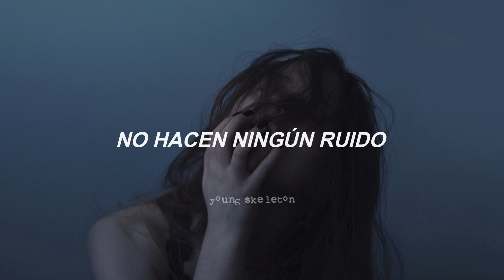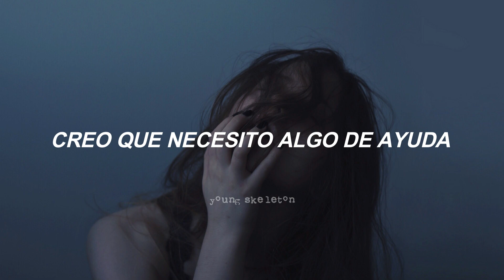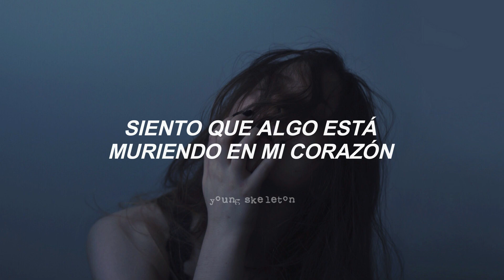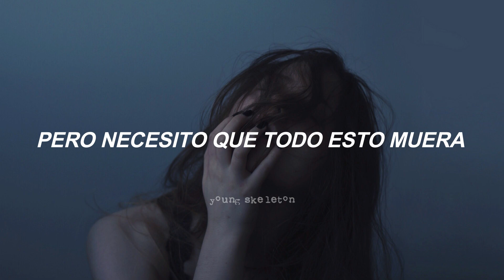TWWO - In This Rough (subtitulada al español)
TWWO - In This Rough
Pull The Knife Out [EP] (2020)

All rights deserved to TWWO, this is just a translation to spanish.

Letra:

I'm in pain from being numb
It's like my life has just begun
Open up to be shut down
Start again and back around
This empty space
Is more than I can take

I'm afraid that I've been played
The words get lost along the way to my mouth
From my brain
The tears roll down
But they do not make a sound

And I feel like something is dying in my heart
And I'm not quite whole without that part

Oh, pull the knife out baby
There's nothing to forgive
But I need this all to die
So that I can live
Like a diamond
Like a diamond
In this rough
In this rough

Let this day quickly pass a hundred more super fast
I can't wait to wake up another life
Another love
I have myself
But I think I need some help

There is nothing to forgive
Like a diamond
Like a diamond
In this rough

I'd give it all to you
I give you even more
I'd probably never stop until I'm on the floor
You had to cut me out
But don't forget the knife
In the hole where I became the bondage of your life

I feel like something is dying in my heart

Like a diamond
Like a diamond
In this rough
In this rough
In this rough